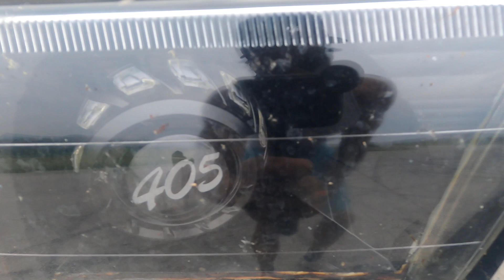My 4Runner , 1997 Limited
So Far whats been replaced -

Upper & lower Ball Joints, Inner/Outer Tie rods summer 2020
Radiator 2/17/2021
Front Break Lines Summer 2021
Replaced starter 1/8/22
heater control valve 6/2022
Rear Break line labor day 2022
Steering Rack bushings
OEM Alternator 10/2022
Big & battery cable 11/25/22
Bilstein Suspension Front and rear - Nov 2022

Up next- Exterior

UCA/LCA
2002 Grille
LCA/UCA
Sliders
Skid plate